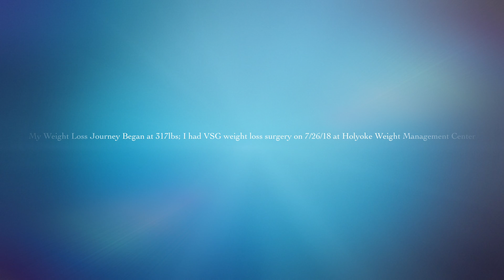My VSG Surgical Weight Loss Journey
Photos from my VSG weight loss journey from 7/26/18- 1/31/21; including before & after transition period. Recently celebrated my 2.5 year VSG surgery date!